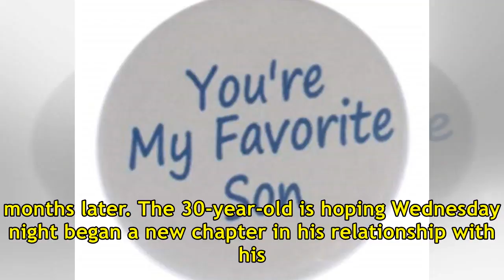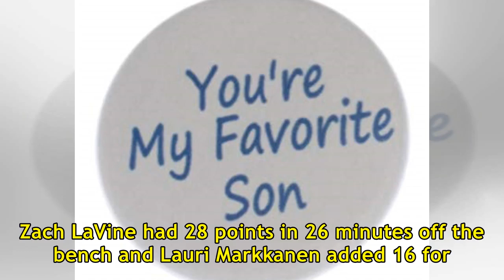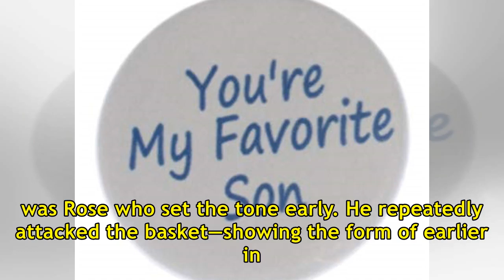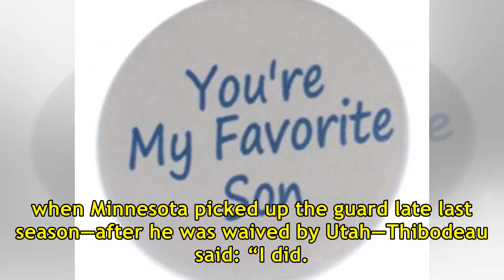Favorite son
CHICAGO—For much of his seven seasons with the Bulls, Derrick Rose was a favorite son of Chicago. He was native born and virtually universally beloved. Things, though, soured toward the end as injuries mounted. The former franchise player was traded in 2016 and serenaded with boos upon his return a ...